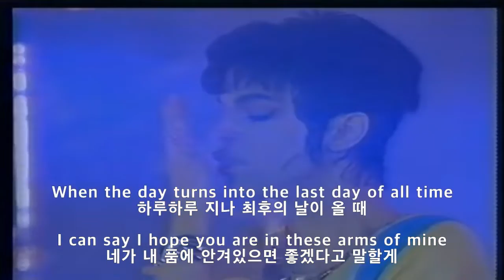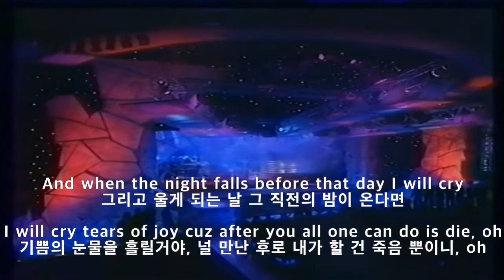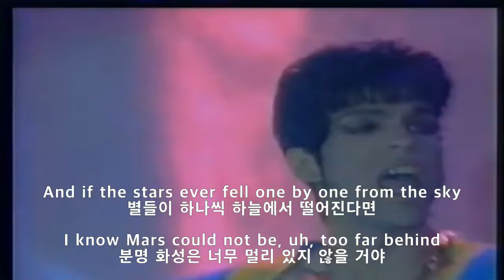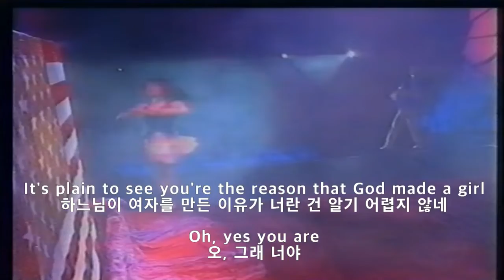프린스- The most beautiful girl in the world (가사해석)